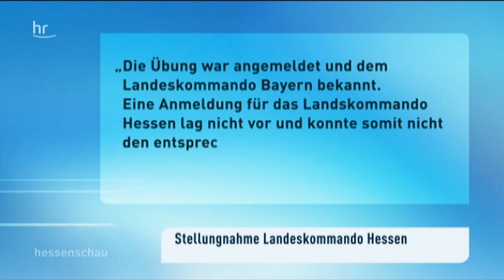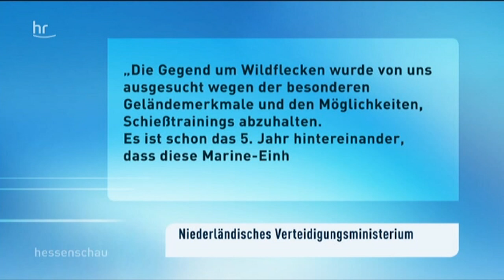Fremde Soldaten im Main-Kinzig-Kreis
Im Main-Kinzig-Kreis gibt es seit Jahren schon niederländische Soldaten, die in den Wäldern und Wiesen ihre Truppenübungen durchführen – teilweise auch mit Turban als Terroristen verkleidet. Doch die Behörden wissen von Nichts.